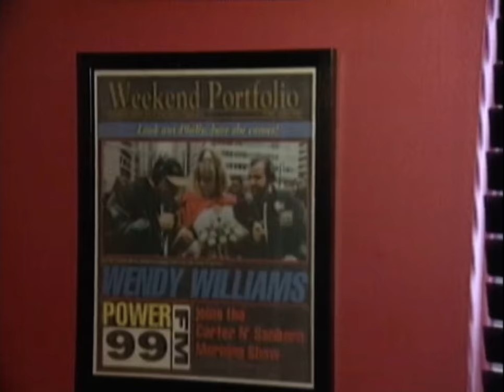Wendy Williams BET How Im Livin House Tour (2002)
Media Personality Wendy Williams BET How Im Livin House Tour